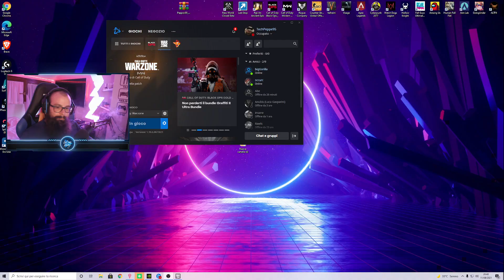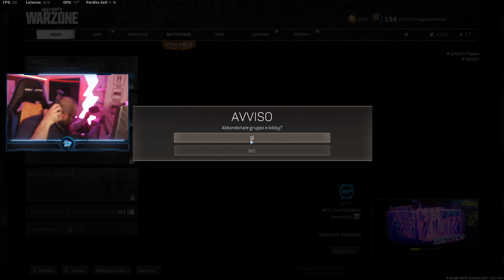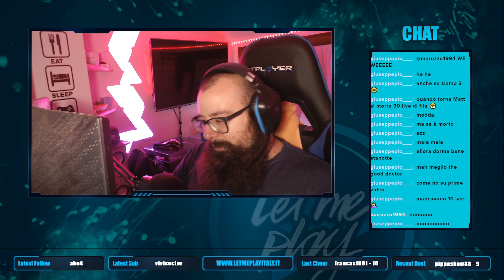[PEPPOX] Un pò di sano Warzone | letmeplayitaly.it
🔔 Ricordati di attivare la campanellina per non perderti nessun video.